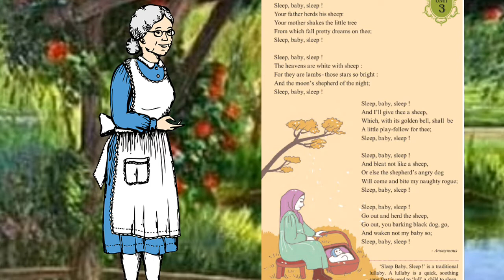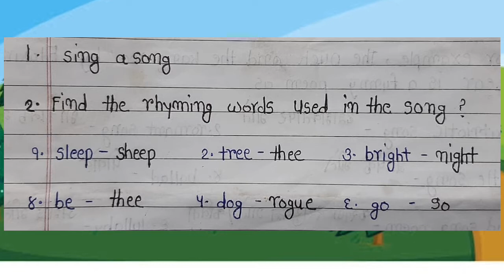Sleep,Baby,Sleep!-Poem Class-7th chapter-3.1 वर्ग-सातवा इंग्रजी-स्लीप बेबी स्लीप(कविता)-झोप बाळा झोप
वर्ग-सातवा इंग्रजी-स्लीप बेबी स्लीप(कविता)/झोप बाळा झोप-अंगाई गीत
Sleep, baby sleep(poem/lullaby) class-7th chapter-3.1 unit-3
Listen carefully,read and sing after me.
Understand meaning of the poem in Marathi.
Solve questions and practice it with the help of this video.